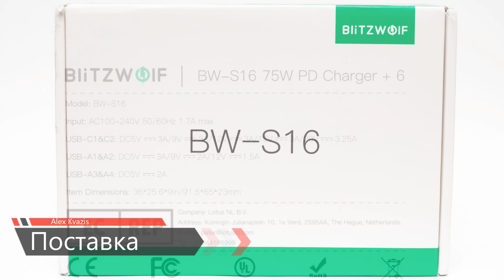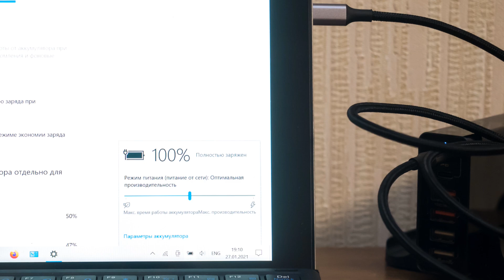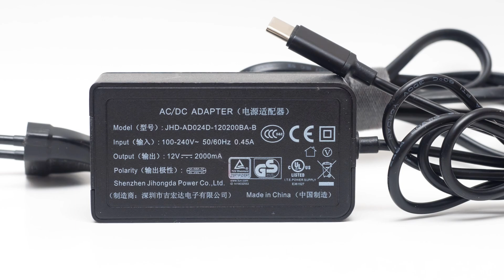BlitzWolf BW-S16 - 6-ти портовая зарядная станция на 75 Ватт, PD, QC 3.0, Apple, Samsung, Huawei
В обзоре рассмотрена 6-ти портовая мультистандартная зарядная станция BlitzWolf BW-S16 способная заменить несколько зарядных устройств и блоков питания с разными протоколами.

Обновление от 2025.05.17 - данная модель снята с производства, актуальная - BlitzWolf BW-S25
💳Купить на Aliexpress (если не открывается первая ссылка, пробуем вторую):
✔️ BlitzWolf Official Store или
Кабели:
✔️ Ugreen USB Type C кабель на 100 Ватт или
✔️ Baseus USB Type C кабель на 100 Ватт или
✔️ Toochki Type C или

📎Полезные ссылки:
➡ Прямая связь с автором - @ask_kvazis
➡ Мои ресурсы

00:00 - Вступление
00:29 - Параметры
01:14 - Поставка
02:13 - Зарядная станция
03:24 - Тестирование
04:50 - Использование
05:38 - Вывод